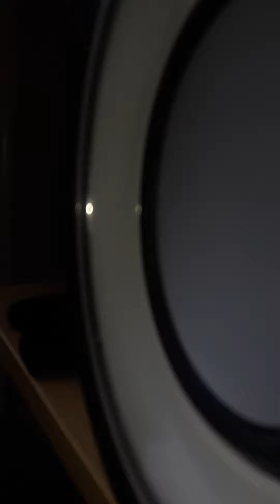Bass I love you too Bass test